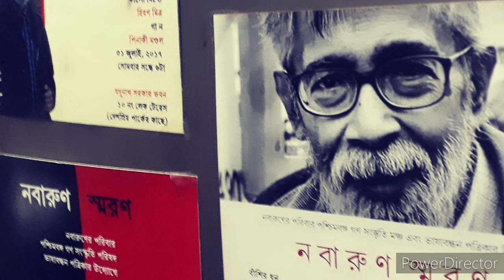Shantilal Mukherjee interview : ঋত্বিক ঘটক ,সত্যজিৎ রায় ,ভোট এবং সিনেমা(2nd part)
This narrative of Katha Mukh depicts